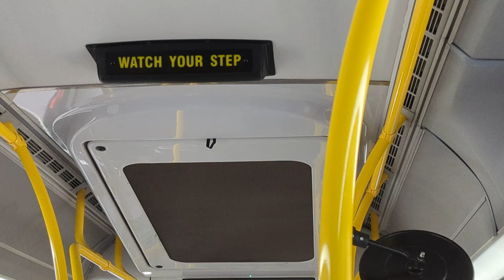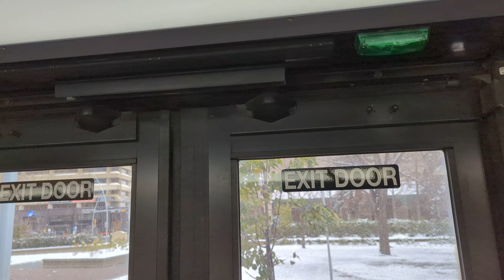ETS Bus 2019/20 New Flyer XD60 #4951 On 73A Downtown Via 95th Ave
From 85th Street & 93rd Ave, in The Strathern Area To 100th Street & Jasper Ave, Near The LRT Area of Central LRT, in The Downtown Area in Edmonton Alberta.